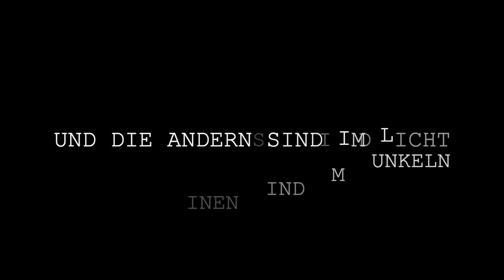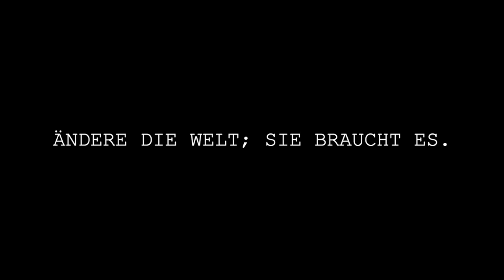Schauspielinstitut Hans Otto HMT Leipzig 3. Szenenvorspiel Bertolt Brecht Trailer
Die Studenten der HMT Leipzig spielen Szenen von Bert Brecht. Hier ist der Trailer.